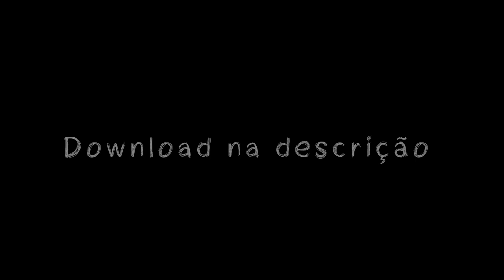MT - NOS TE TACO O PAU TODINHO [ DJ JEAN DU PCB ] NEGUINHO DO ITR E JUNIN VE FODAAA